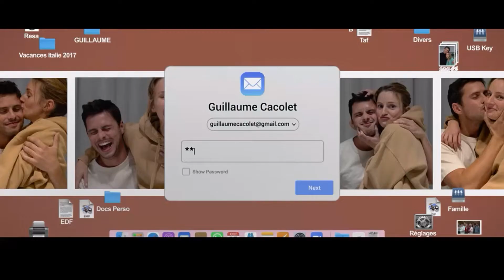DETOKS 2022 Polski Zwiastun Lektor PL Serial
Zwiastun Polski z Lektorem PL Serialu DETOKS z 2022 roku.
Współlokatorki Léa i Manon zdają sobie sprawę, że ich związek z internetem jest toksyczny. Decydują się więc na radykalny krok i rozpoczynają 30-dniowy cyfrowy detoks.

Obsada: Manon Azem, Tiphaine Daviot, Charlotte de Turckheim...
Twórca: Marie Jardillier